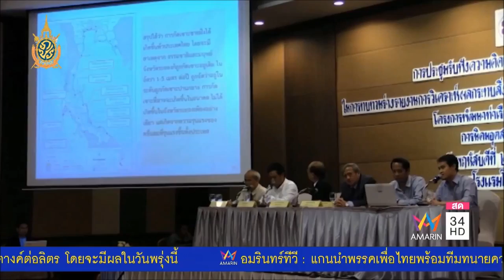การนิคมอุตสาหกรรมแห่งประเทศไทย NEWSNIGHT 28 07 59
ประชาสัมพันธ์ ผ่านช่อง 34 อมรินทร์ ทีวี  อมรินทร์ข่าวคำ่ วันที่ 28 กรกฎาคม2559 โดยสุเมธ นาเจริญ ทีมสมาคามครอบครัวข่าวระยอง